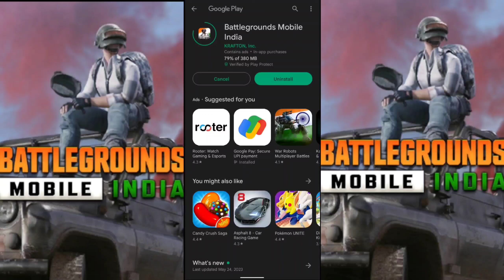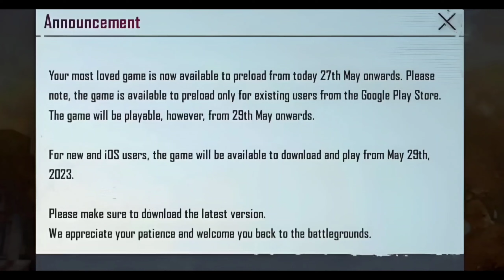BGMI PLAYSTORE UPDATE IS HERE BGMI SERVERONLINE DATE | BGMI RP M21 | BGMI UPDATEDOWNLOAD fieldfireyt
Description

BGMI PLAYSTORE UPDATE IS HERE BGMI SERVER
ONLINE DATE | BGMI RP M21 | BGMI UPDATE
DOWNLOAD

BGMI TRAILER LAUNCHED BGMI NEW UPDATE
FILE ERROR KRAFTON INDIA ESPORTS
ANNOUNCED BGMI 2.6.0

BGMI ON PLAYSTORE BGMI UNBANNED ON
PLAYSTORE | UPDATE COMING!! | BGMI 2.6.0
UPDATE RELEASE DATE

BGMI 2.6 PLAYSTORE UPDATE | SERVER OPEN|
NEW CHANGES | BGMI RELEASE DATE BGMI ROYAL
PASS A1

BGMI SERVER OPEN TEMPORARY SERVER
CHANGED | BGMI 2.6.0 UPDATE | BGMI 2.6 RELEASE

DATE

BGMI UNBAN FINNALLY | NEW COMPANION ALEX
PUBG PC SKINS | DRAGCONIC POWER LUCKYSPIN |
UPCOMING SKIN

Welcome to FIELD FIRE YT
VENOM ULTIMATE SET | BLOODSTAINED
NEMESIS | SCAR-L UPGRADE ON-HIT | NEXT
LUCKY CRATE | DP UPGRADE |
ROYAL PASS A1 | 1 TO 100RP BGMI? LEAKS
| 70RP VEHICLE SKIN | C4S12 RP A1 | ROYAL
PASS A1 LEAKS
MOONDROP ETERNA ULTIMATE SETAMEPLAY | M249 UPGRADE GAMEPLAYWITH ON-HIT EFFECT

NEXT ULTIMATE SET| M249 UPGRADE
ON-HIT | PAN UPGRADE SKIN | NEXT LUCKY

     ____field fire yt__________

thumbnail credit  Mad tamizha

      cradit   Mad tamizha

All Pubg Mobile contents on this video such as Images or
Videos footage got from Instagram, Discord, YouTube or
others. All right own by Pubg Mobile only.
This video is for Research and Study purposes only. Not
promoting Datamining or Leakers.